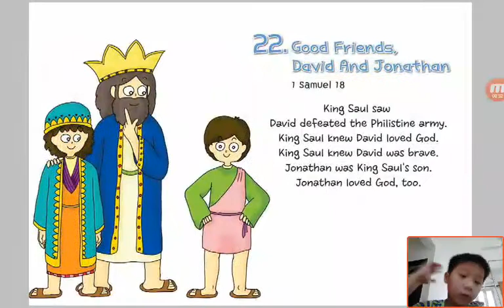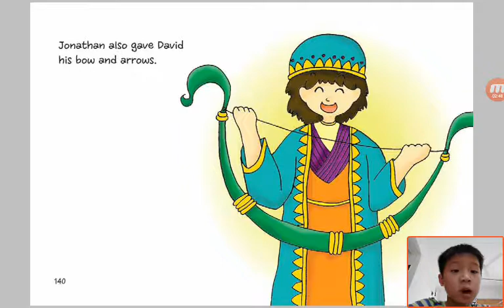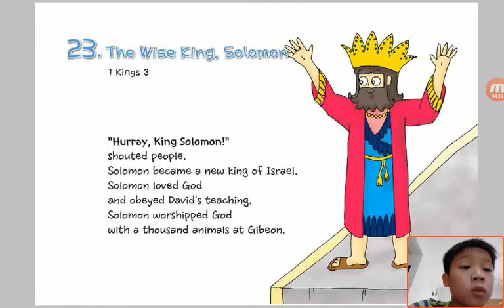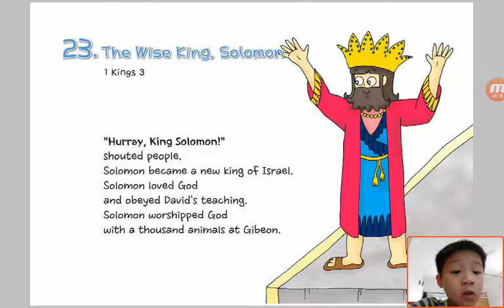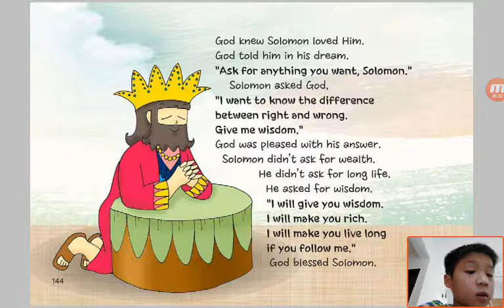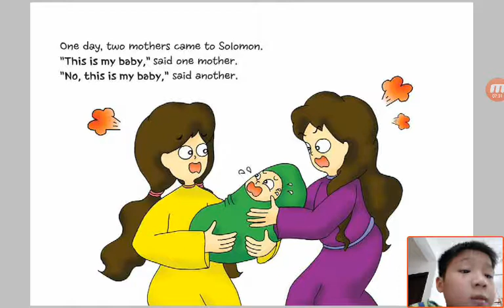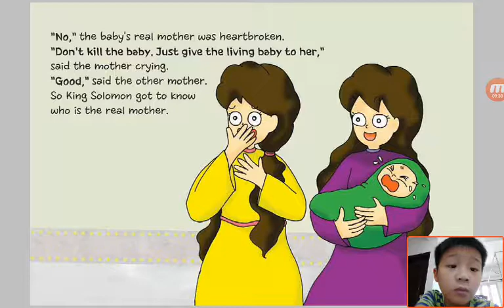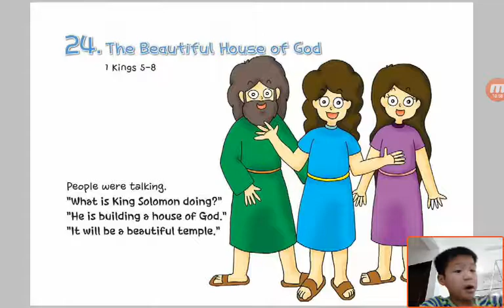‹Kids›Soo：Wonderful Bible Story‹성경이야기›– 22 Good Friends, David And Jonathan